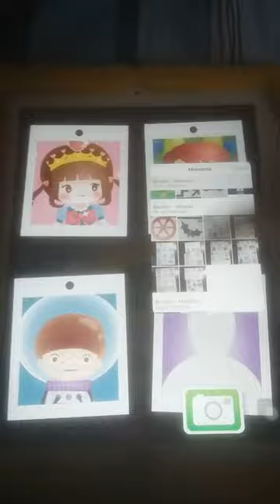Bamba Post Office take a picture of hamsterball sky race